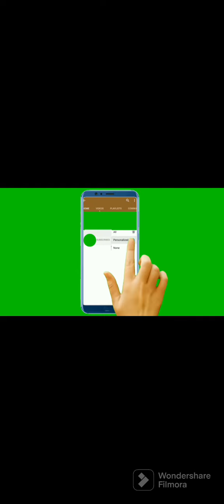Baroque Luxury Velvet Unstitched Collection 2023 | Baroque Unstitched Winter Collection 2023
Build the ultimate winter wardrobe and step into the
festive vibe with our luxurious velvet fits accented with
intricate embroidery and sequin detailing for a
timeless statement. Our rich green three-piece velvet
is adorned with handwork on the neck and back and is
paired with a luxurious embroidered sequin organza
dupatta and velvet salwar- creating an ensemble that
celebrates individuality, confidence and leaves an
everlasting statement.

dresses
dresseslover